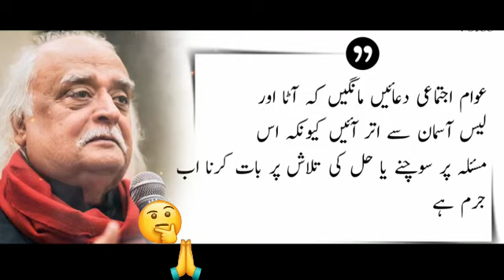3 February 2023